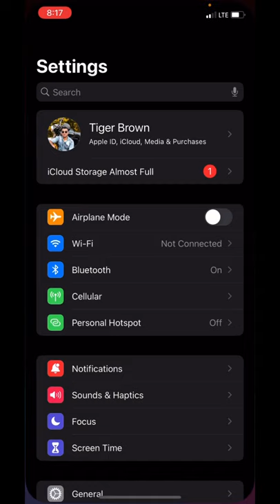trick # How to record an Iphone screen with Audio without any third party app||apple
I phone Screen recorder with audio
iphone screen recorder
how to record your iphone screen
Iphone screen recorder with audio
record iphone screen